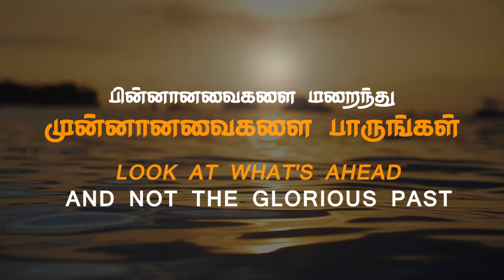பின்னானவைகளை விட்டுவிட்டு ஓடுங்கள் / சாலமன் திருப்பூர்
உடுமலைப்பேட்டையில் சபையின் முகவரி
5/355, இந்து நகர், காந்திநகர் (Post), உடுமலைப்பேட்டை.
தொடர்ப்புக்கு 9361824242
Worship time Sunday 10:15​ to 12:30​

New Busstand Backside

Church address
7/14,Main road,
Kovalam,

    / theosgospelhall  ​

ஒளிபரப்பாகும் நிகழ்ச்சிகள்

குற்றப்படுத்துவது  பிரசங்கியை அல்ல பிரசங்கிக்கப்பட்ட வார்த்தையையே!